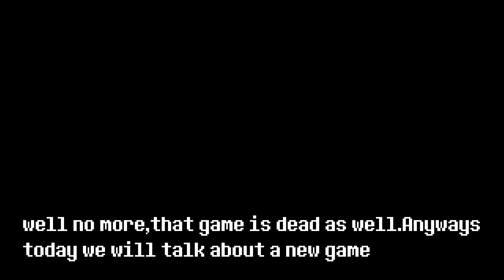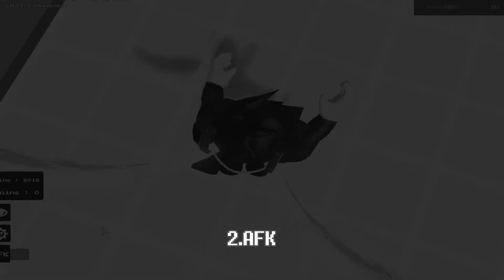How To FARM WINS Fast In Undertale: Hour Of Judgement | ROBLOX Undertale:Hour Of Judgement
Uh maybe ? i'm not sure 183 wins,maybe around 120-150 wins i guess ?